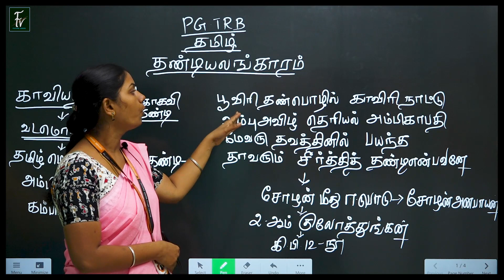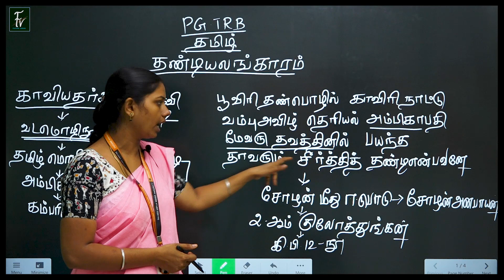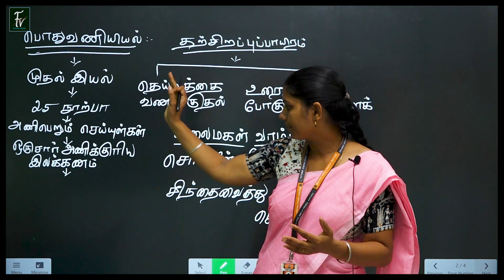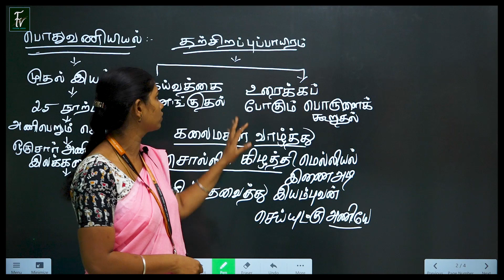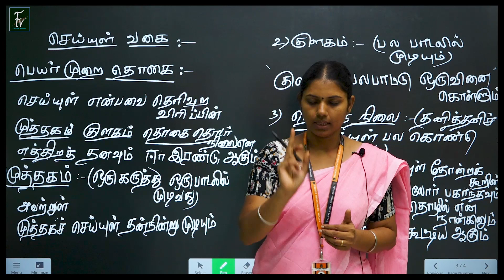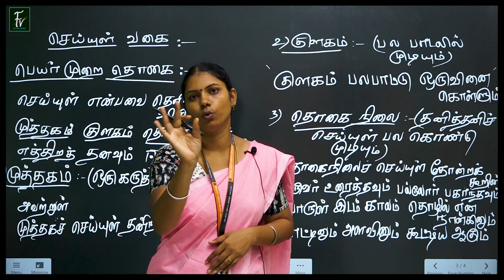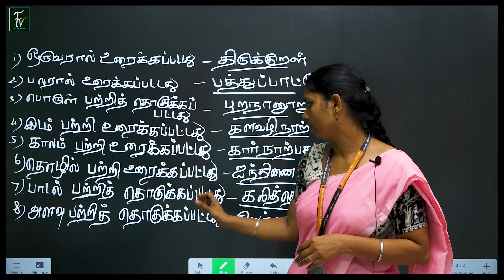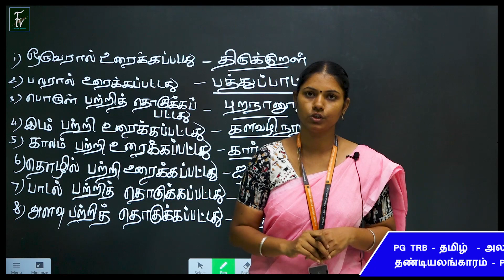PG TRB - தமிழ் - தண்டியலங்காரம் உண்மையான பெயர் என்ன ? - part 1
PG TRB TAMIL : BATCH NO - 6  - புதிய ஆன்லைன் வகுப்புகள் ஆரம்பம்.

FREE STUDY MATERIALS வழங்கப்படும். தினசரி தேர்வுகள் நடைபெறும்